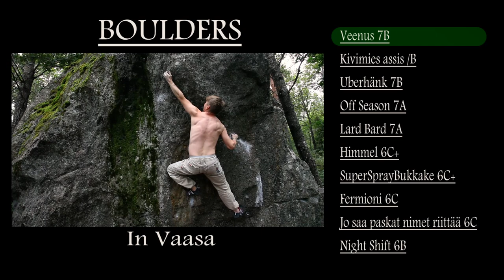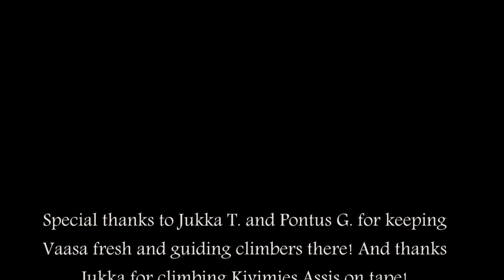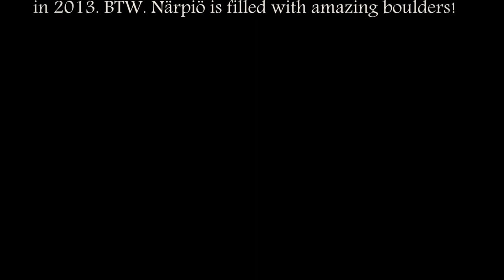Men in Närpes & Vaasa (Full HD)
Two climbing trips combined together, new lines and stuff in the village of Närpiö, probably out on 27crags in the year 2013. And a lot of climbs in Vaasa:
Kivimies Assis 7B, Uberhänk 7B, Veenus 7B, superspraybukkake 6C+, fermioni 6C, lardbard 7A, off season 7A, night shift 6B, himmel 6C+, jo saa paskat nimet riittää 6C
New stuff opened in Närpiö lines between 5-7A.. more to come next year! :)
Music on the video:
Savant - Starfish
Hard Target feat Jessie J - Sexy Silk remix
Kabbalistic Village - a short climpse of understanding
KJ Sawka ft LaMedusa - Repeating cycles (kezwik remix)
Astra - Never too late

Filmed with 5D mark II, mostly with Canon 17-40mm 4.0L.